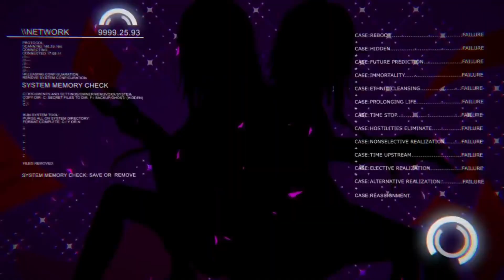拝啓ドッペルゲンガー Cover.【4sh × 結城碧】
高音系男女コラボ実現しました。サムネのイラスト描きました。

👇10/11〜10/14 歌コレ2022秋グループ の部門に参戦しました！